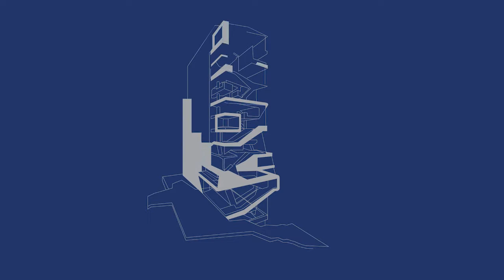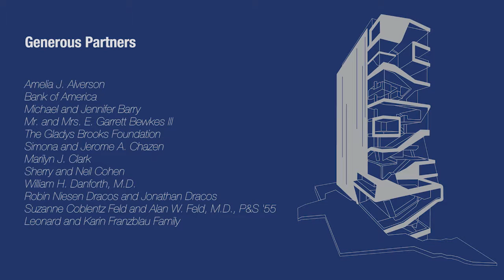Support Behind the Scenes and Beams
Meet some of the philanthropists behind the Roy and Diana Vagelos Education Center, whose vision and support are shaping medical education at P&S.